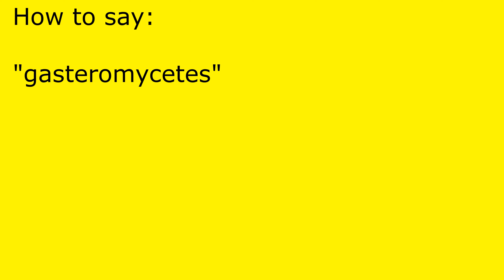How to pronounce gasteromycetes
gasteromycetes pronunciation.